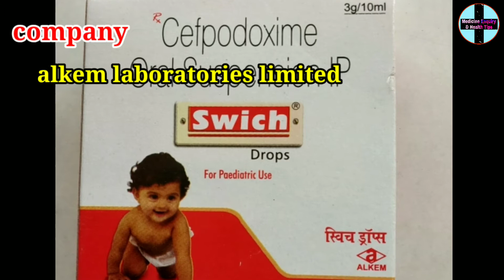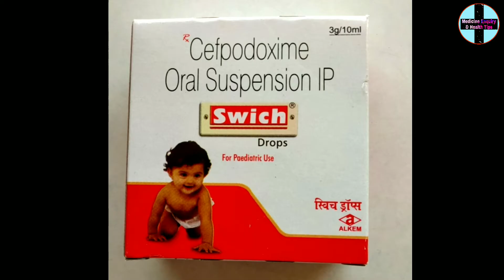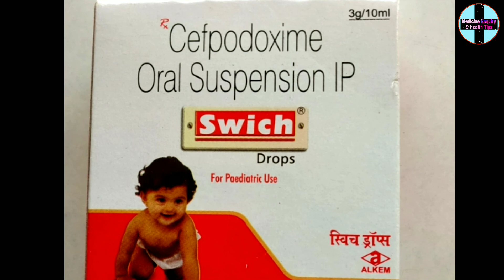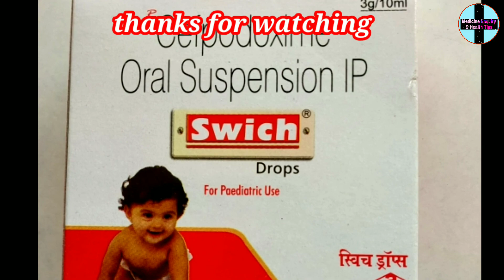Swich drops uses in Hindi || cefpodoxime uses for baby || बच्चों के बैक्टीरियल इन्फेक्शन की दवा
main Randhir kumar, aur mera channel medicine enquiry and health tips ke madhyam se aaj main    Swich drops ke bare mein pura details bataya hun Jaise ki iske fayde,nuksan,use karne ke tarike, composition, company aur price ityadi.